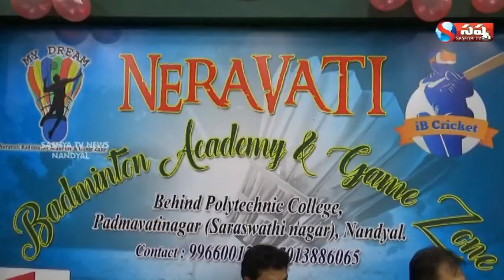NANDYALA SASHYA TV NEWS // 15-01-2021